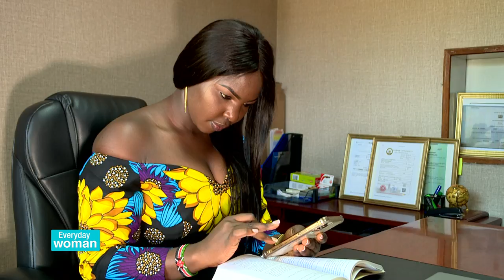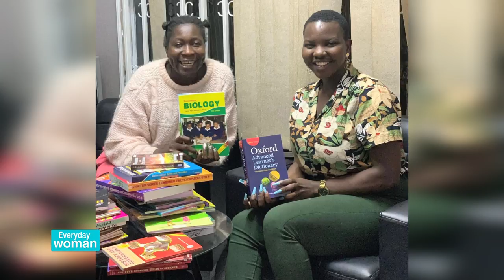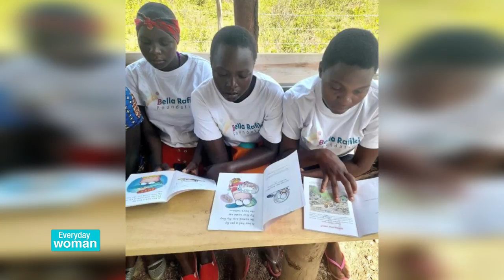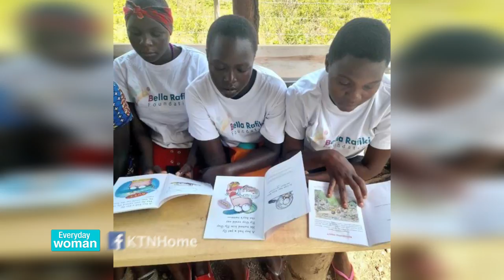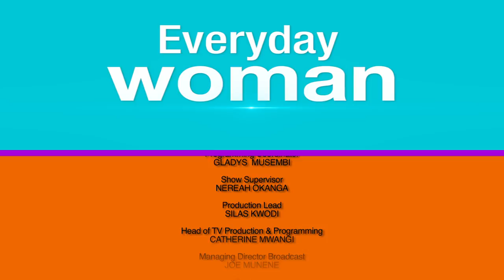Championing For Women & Youth Economic Empowerment, Bella Achieng Founder Bella Rafiki Foundation